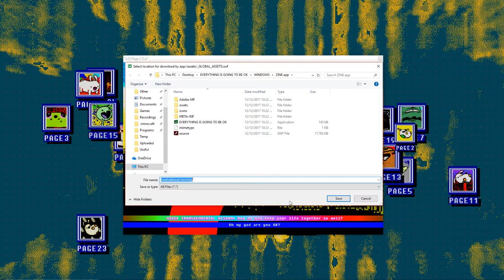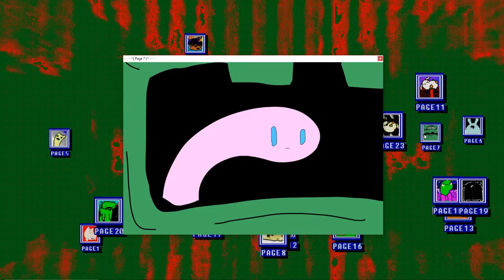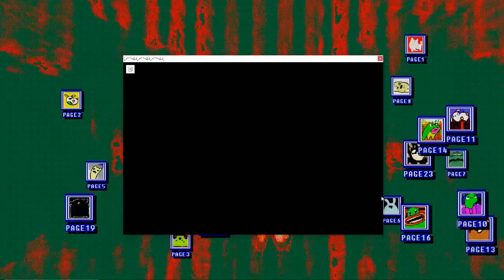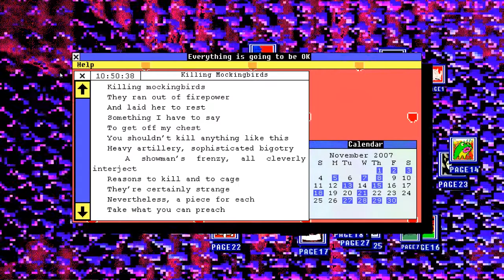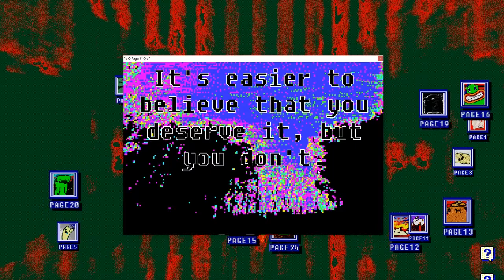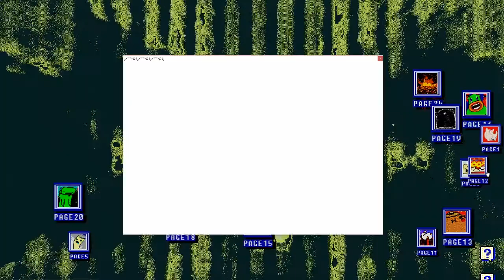EVERYTHING IS GOING TO BE OK - Part 1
What.